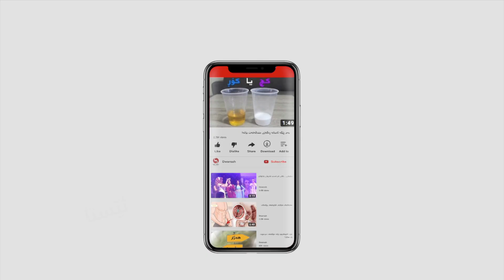چۆن متمانه‌مان به‌ خۆمان زیاد بكه‌ین